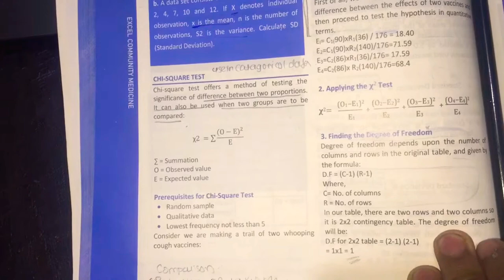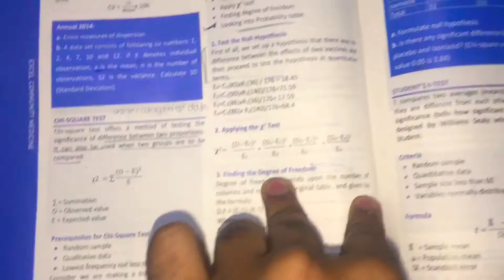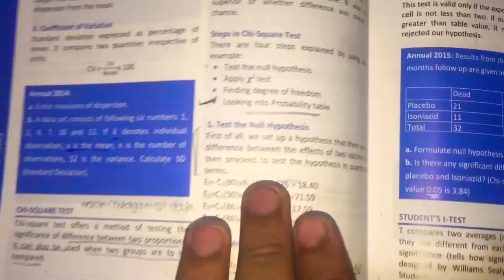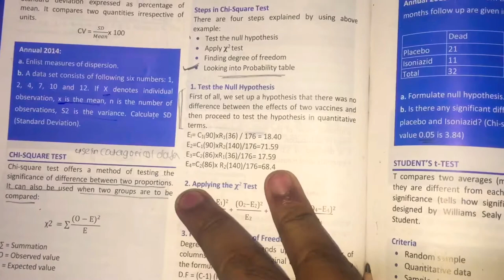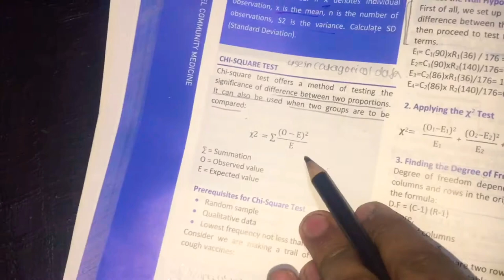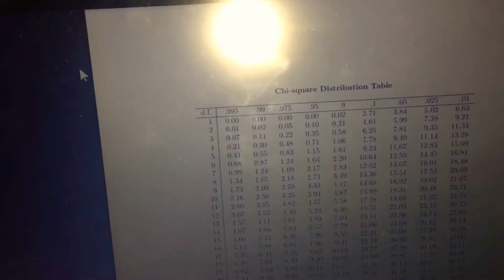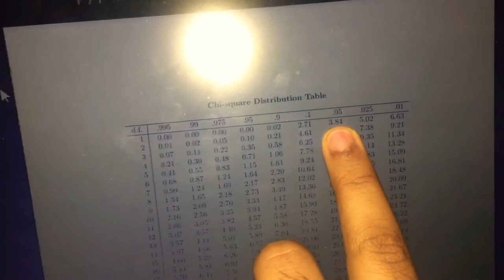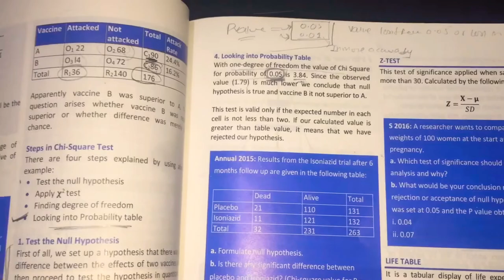Biostatistics Chi square test easy explanation naveed alam ( excel) Part 8 community medicine